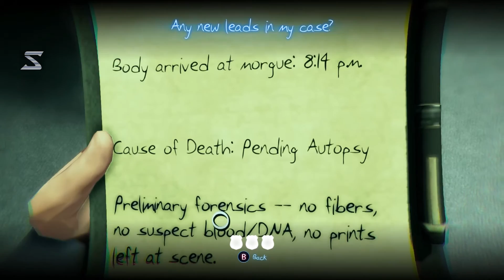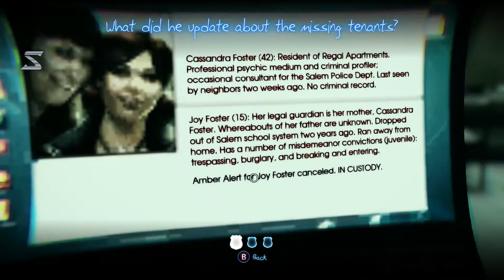Murdered Soul Suspect #4 เราเป็นคู่หูกันนะตกลงไหม?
จอยมุ่งไปที่สถานีตำรวจตามข้อความที่แม่ฝากไว้ให้เพื่อตามหาแฟ้มคดีเกี่ยวกับเบลคิลเลอร์ที่เกี่ยวข้องกับแม่ของเธอแต่ไปคนเดียวแบบนี้มันจะดีหรอ?แต่้ราเองก็ยังต้องการสิ่งที่เธอรู้เช่นกัน